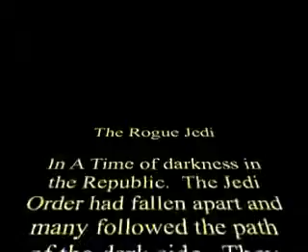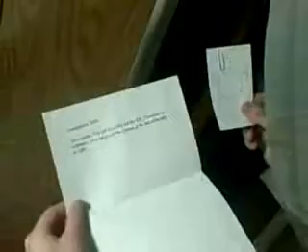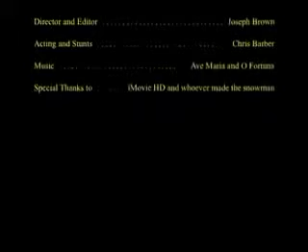Jedi vs. Snowman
Lone Jedi beheading an innocent snowman